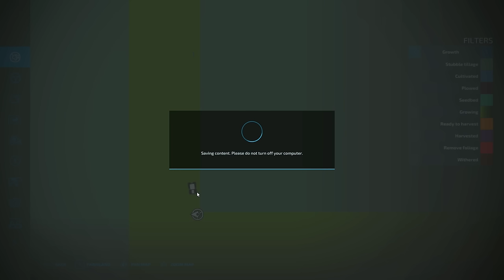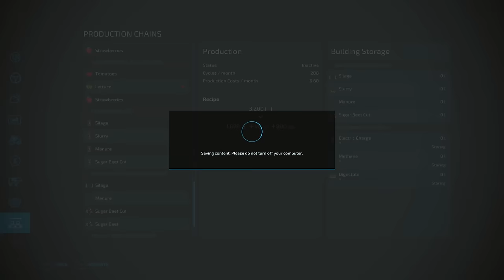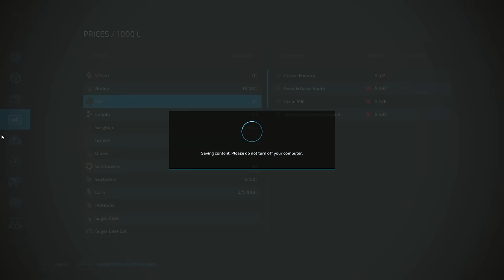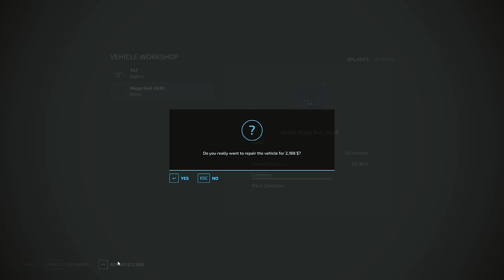MEGA Challenge - SUPERCUT (Episode 31-35) | Farming Simulator 22